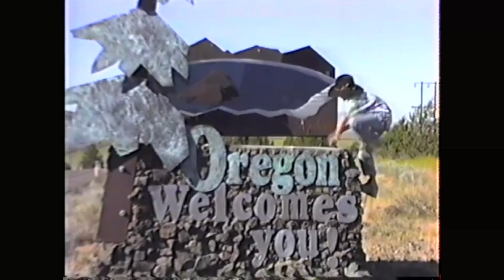Here’s what my dad says about my spiritual YouTube Channel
Newly launched – get connected in our community!
We connect through authenticity, creating real emotional safety, and harnessing our magic for massive effect on ourselves and this planet.

What does dad think of my life and YouTube channel? Find out, and more, in this personal conversation.

This is a bit divergent from my normal content, but was fun to make, and revealing for me, too. Plus it’s his birthday today, on the day this video releases. Happy birthday!

I hope you enjoy this free-flow, personal, fun video that delves into the past, present, and future.

Want to watch the short film we reference called The Reward of Death from 2009? It's on my very old and abandoned YouTube channel. Here's the link to that video (part 1, back then YT didn't let me upload over 10 minutes). warning, there is violence.

Hi, I’m Sammy! I’m a highly sensitive person with a lot of creativity living within me, and I’m so lucky to be blessed with expressing it here, in video, and in so many ways. My passions are creating, connecting, and planetary awakening. I believe it’s happening, and want to do my utter best to help us come together in love, play, and magic.

💫 Want to get in touch with me?

🎶Do you like the music? I made it!

These are the songs I used in this video:
▸  Lil Cutie (unreleased)
▸  Sweetie
▸  Let’s Go! (unreleased)

Chapter Markers
00:00 hey dad
00:53 what does he think then?
02:00 back then
05:21 his spirit animal
07:22 enjoyable days